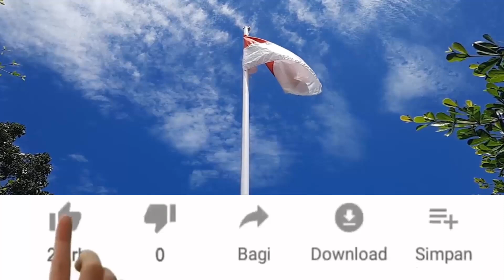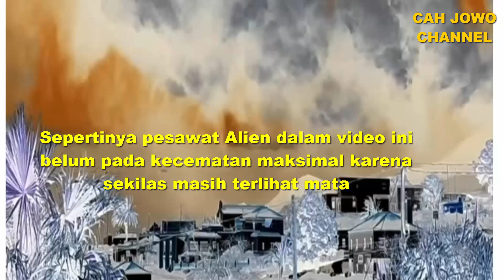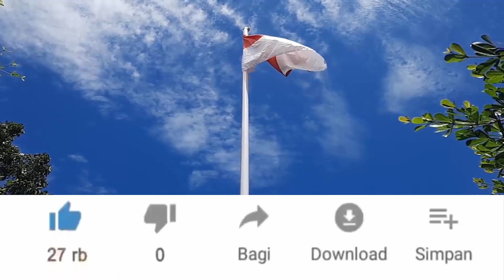Pesawat UFO Kecepatan HIPERSONIK? Tes Ketajaman Mata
Penampakan Pesawat UFO Alien asli di langit Gunung berapi La Palma Spanyol. Apakah itu pesawat Vimana Pasukan Ethephaka? Ataukah pesawat Alien dari bangsa lain?

Terima kasih telah menyimak